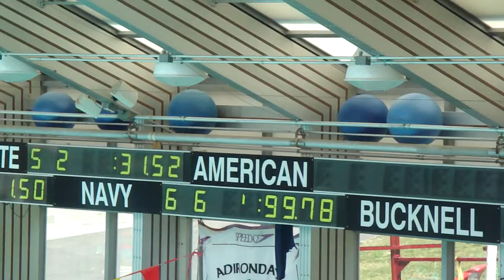Sarah Wilder 50 Freestyle at Adirondack LC Championships 2012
Adirondack Long Course Championships at Colgate University Pool in Hamilton, NY on July 21, 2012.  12 year old Sarah Wilder swam the 50 Meter Freestyle in 33.78 seconds.